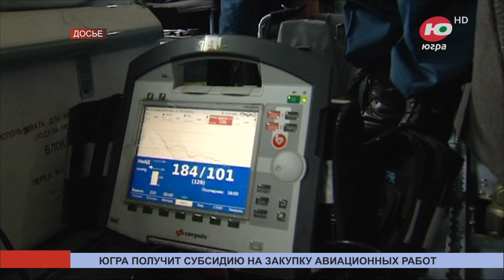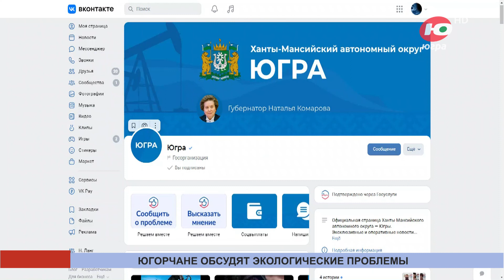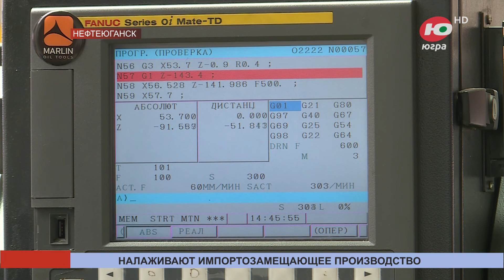Новости 02.06.2023 08:00